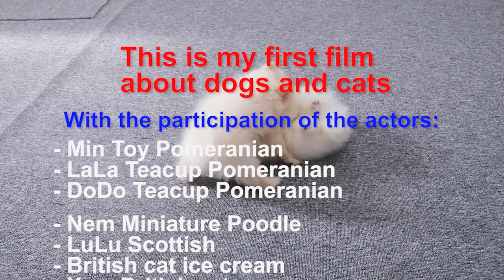Challenge Baby Pomeranian Puppies Find Dog's Food | MR PET #30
This is my first film starring special actors, my puppies and kittens.
Challenge Cute Pomeranian Puppies To Find Dog's Food | MR PET
Includes:
Do teacup Pomeranian
La La tiny Pomeranian
Min Toy Pomeranian
Nem Tiny poodle,
Kem kitty,
Sam kitty
and Lu Lu Cat
In this episode, Do Do and La La will have to go through the challenge of finding the food they like best.
Dollar and La La love to eat pate, however, today, their pate was hidden away by papa. Together, they searched everywhere in the house but could not find it. They were sad, thinking and calculating, then devising a way to ask for the help of their siblings: Nem, Min, Kem, Sam and LuLu. Dollar and Dollar tell the story of lost pate. All the animals agree to help them, only Lu Lu doesn't want to help. Ice cream and Sam help to find high places. Min and Nem look in the lower places. However, because they were busy playing, they could not find help for Do Dollars and Dollars.
Suddenly, an unexpected thing happened, Lu Lu, who initially did not agree to go looking with the rest of them, went to find the pate bowl alone. When Lu Lu "processed" just finished the bowl of pate, he was discovered by Do Do and La La. At the same time papa also came and saw the whole thing. Lu Lu was ashamed, and fled.
To reward the remaining children for the solidarity, papa gave them a generous pate meal. And Lu Lu was punished not to eat anything for not knowing how to unite with them.
In conclusion, the episode helps dogs and cats learn to be united and to love each other